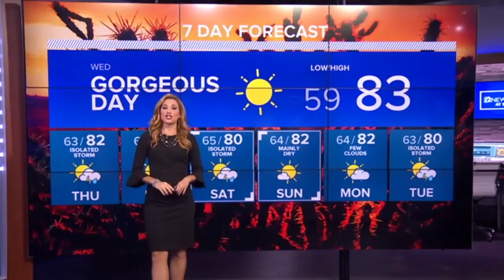Remnants of Hurricane Sergio to bring rain to southeastern AZ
Most of the rain will be seen closest to the Arizona/Mexico border Friday and Saturday.